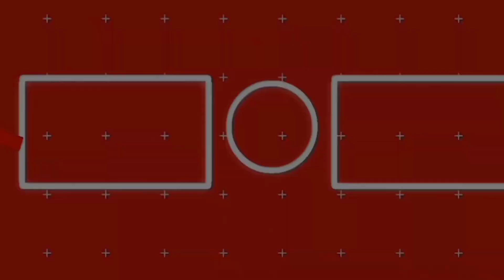Sajna Tere Liye Sajna || Say Yes to the Dress || Badshah New Songs || Payal Dev New Song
Hey Viewers ,
Welcoming you on our Channel

Sajna Song Credits
♪ Song Sajna
♪ Singer Badshah & Payal Dev
♪ Music Aditya Dev
♪ Lyrics Badshah
♪ Lable Discovery Plus

Equipments Used And Shown in this Video and Their Best Buy Link :-

Comment How Is this video and If you like more videos on this Topics  Then Go to comment box below and mention about what types of videos do you want .
We will try to make videos on your suggested Topics.

                      Lyrics In English
Sajna
Tere Liye Sajna Yeh Choodi Kangna
Bas Tere Liye Paayi Hai Paayi Hai Aa
Haan Sang Tere Hai Jeena Marna
Kasam Maine Khai Hai Khai Hai

Tu Hai Woh Jiske Liye Main
Jag Saara Chhod Sakta Hun
Second Na Lage

Tu Hai Woh Jisse Dekh Dekh
Zara Sa Bhi Na Main Thakta Hun
Nazar Na Lage

Har Din Tujhe Karun Impress Meri Jaan
Just Say Yes To The Dress Meri Jaan
Meri Jaan Jaan Meri Bann Gayi
Karun Tere Aage Confess Meri Jaan

Aye Aye Aye Bas Tera Chale
Tu Le Le Poora Din
Ho Taiyar Tu Ghante Na Gin
Main Hoon Yahi At Your Service
Take Your Time, Shawty You Deserve It

Haat Mera Thaam
Let Me Make You Smile
I Like Swag You Like Style
Deti Mujhe Window Seat
Khud Leti Aisle
Jab Bhi Hoti Low
Tu Karti Number Mera Dail

Main Hoon Tere Sath Sath
Tu Hai Mere Sang Sang
Tere Sath Time Ki Khabar Na Lage
Kisi Bhi Cheez Mein Kasar Na Lage
Maangu Dua Yehi Nazar Na Lage

Baby Aise Hil Matt, Noooo
Kar Hume Kill Matt, Nooooo
Tu Mujh Ko Mili Hai, Ayeeee
Yeh Meri Kismat

It’s Your Boy Badshah!